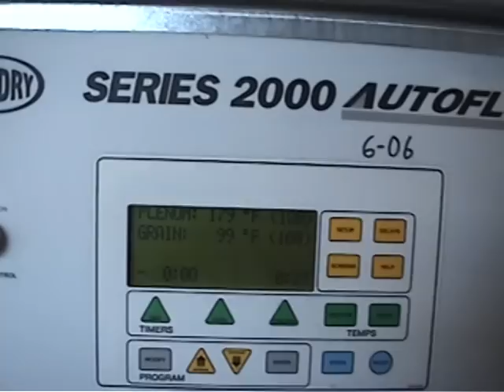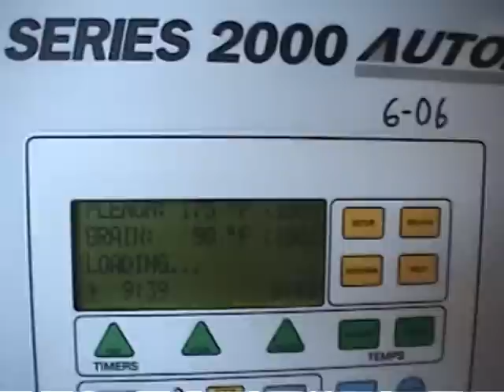Drying the Corn Crop of 2008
Drying and storing the corn harvest of 2008.